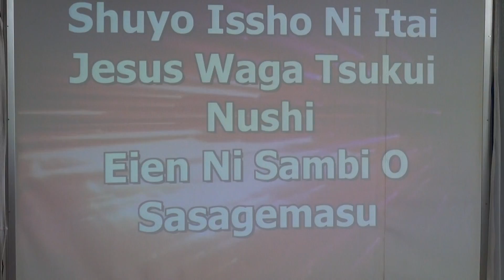KING OF MAJESTY (JAPANESE) - JCOB JAPAN (WARABI OUTREACH)PRAISE&WORSHIP BY;SIS.CYNTHIA SEVILLA